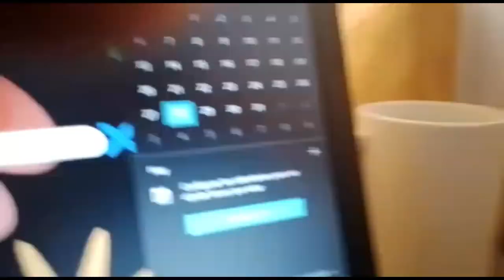dibujo basilosaurus cetáceo prehistórico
demore 3 horas en un día
la verdad sentí q no le puse tantas ganas pero XD
me falta aprender mas